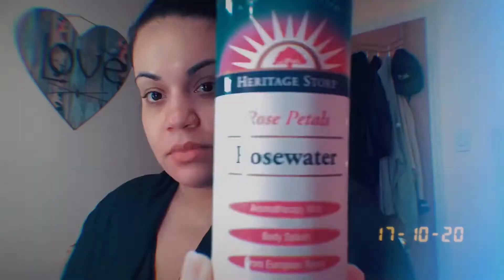Target Haul 2020